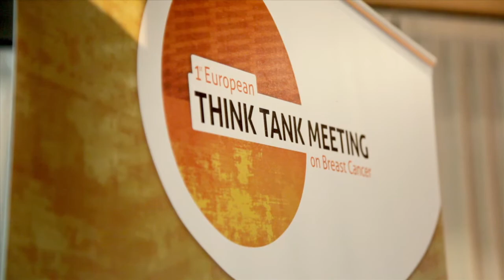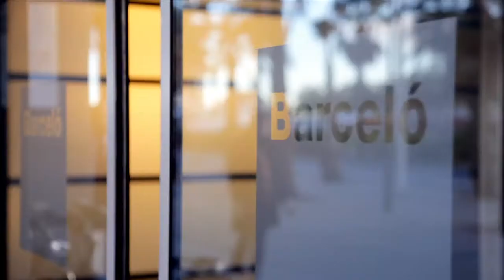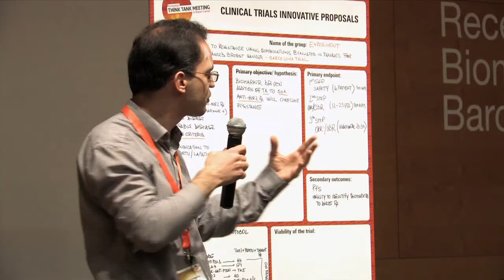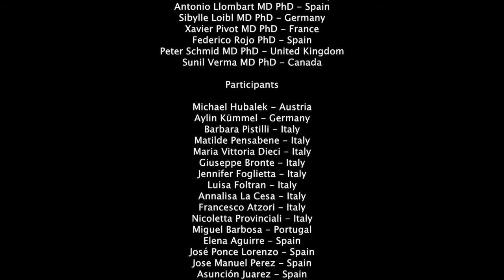1st European THINK TANK MEETING on Breast Cancer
Summarizing this new innovative concept of making meetings.

This event was held in Barcelona on Nov 22-23 of 2013

Faculty

Joan Albanell Md PhD - Spain
Carlos Barrios MD PhD - Brasil
Pier-Franco Conte MD PhD - Italy
Javier Cortés MD PhD - Spain
Alessandra Gennari MD PhD - Italy
Antonio Llombart MD PhD - Spain
Sibylle Loibl MD PhD - Germany
Xavier Pivot MD PhD - France
Federico Rojo PhD - Spain
Peter Schmid MD PhD - United Kingdom
Sunil Verma MD PhD - Canada

Participants

Michael Hubalek - Austria
Aylin Kümmel - Germany
Barbara Pistilli - Italy
Matilde Pensabene - Italy
Maria Vittoria Dieci - Italy
Giuseppe Bronte - Italy
Jennifer Foglietta - Italy
Luisa Foltran - Italy
Annalisa La Cesa - Italy
Francesco Atzori - Italy
Nicoletta Provinciali - Italy
Miguel Barbosa - Portugal
Elena Aguirre - Spain
José Ponce Lorenzo - Spain
Jose Manuel Perez - Spain
Asunción Juarez - Spain
Ricardo Fernández - Spain
Elena Asensio - Spain
Ana Garrido - Spain
Esther Zamora - Spain
Iain McPherson - United Kingdom
Stefan Symeonides - United Kingdom
Aurelia Bustos - Spain